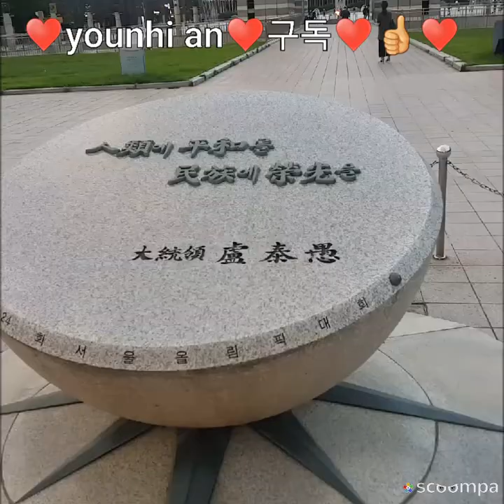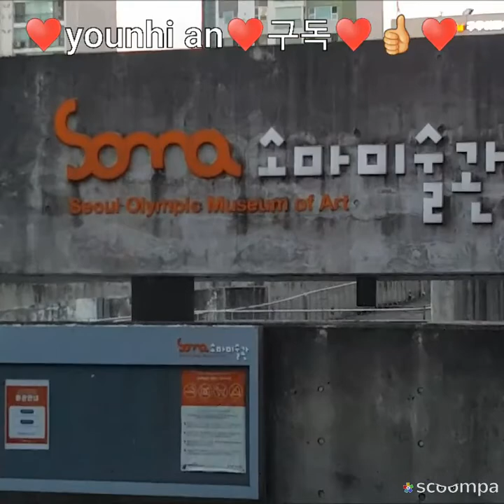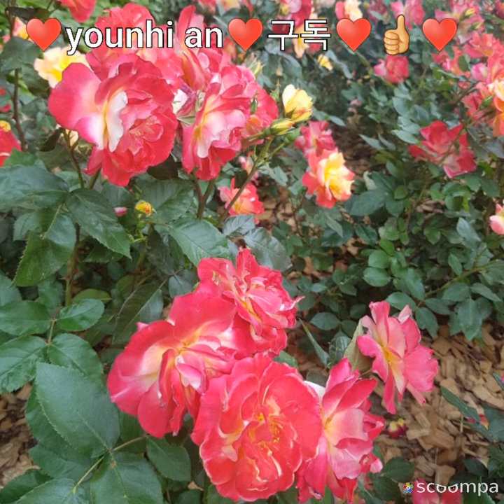60대 시골귀촌 올림픽공원 장미축제